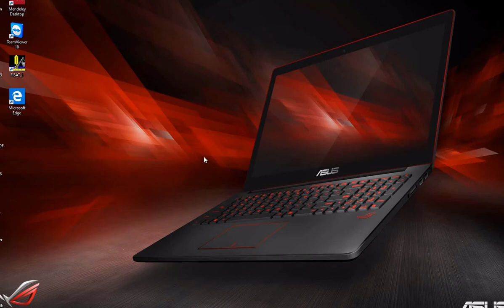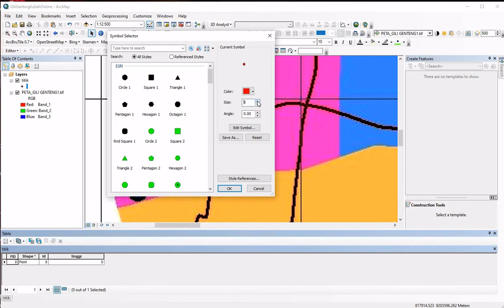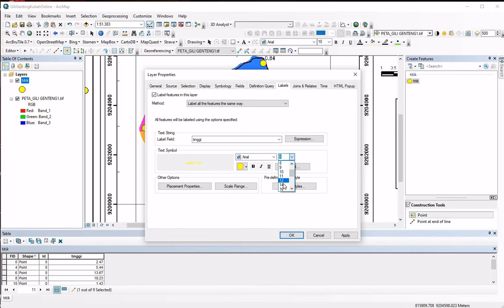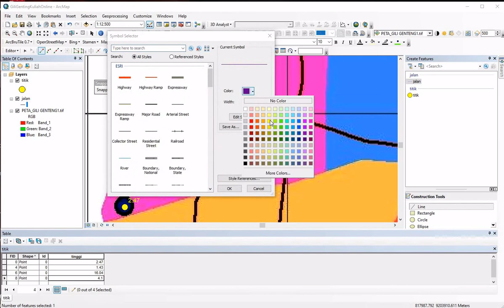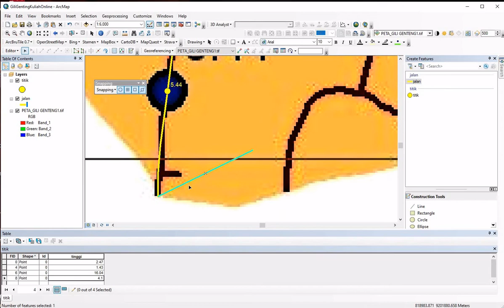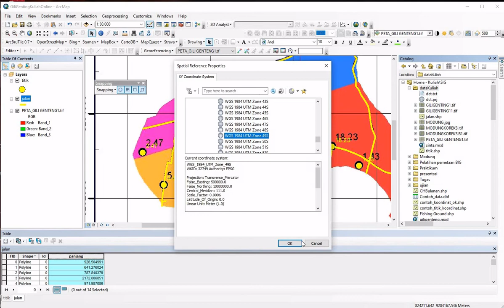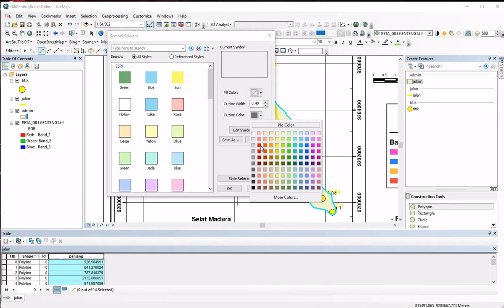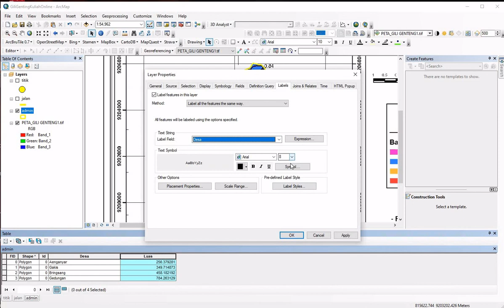5 Digitasi Peta menggunakan ArcGis 2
Digitasi Peta menggunakan ArcGis